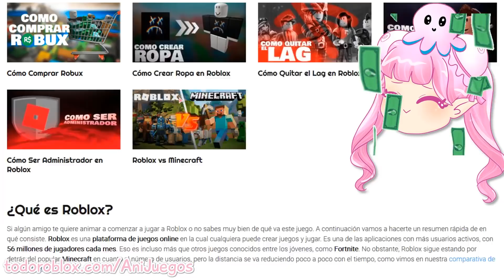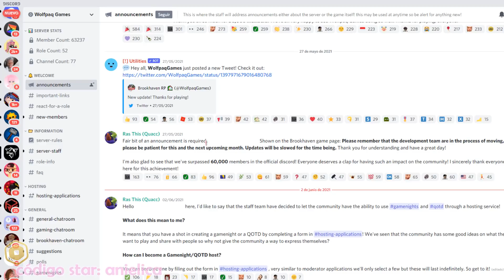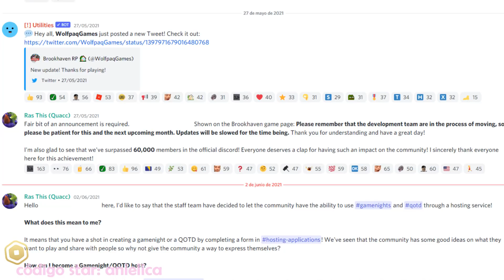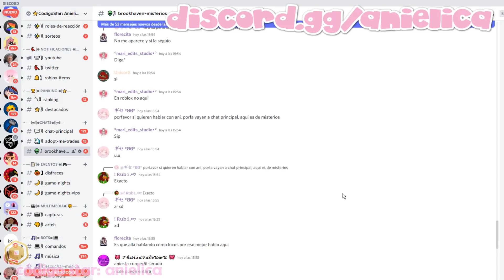*NUEVO* APARECE SANGRE EN CASA ABANDONADA ¡LO RAPTARON POR EL TECHO! en BROOKHAVEN 🩸😨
LA PERSONA QUE VIVIÍA EN LA CASA ABANDONADA FUE RAPTADA POR EL TECHO, DEJARON RASTRO ¿VIVÍA EL OFICIAL DE AGENCY EN ESE LUGAR?🩸😨 Mira el video completo...